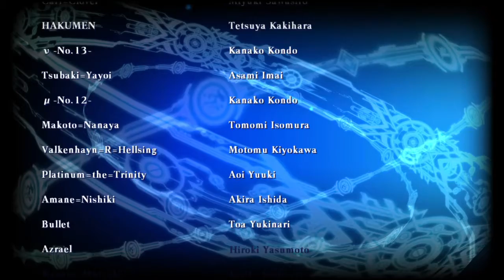Yuuki Terumi's Ending - BLAZBLUE CHRONOPHANTASMA EXTEND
BlazBlue: Chrono Phantasma EXTEND